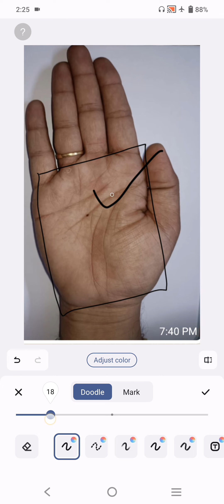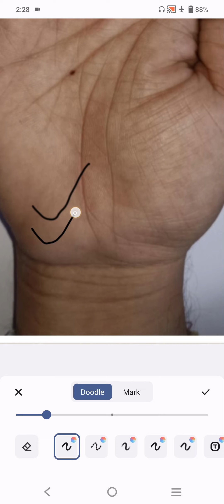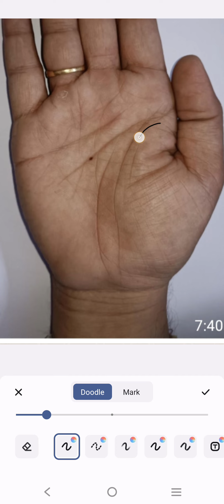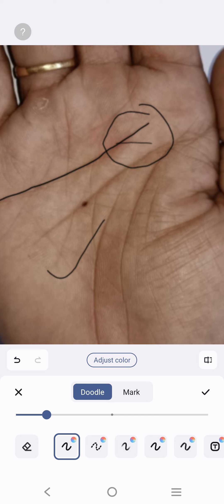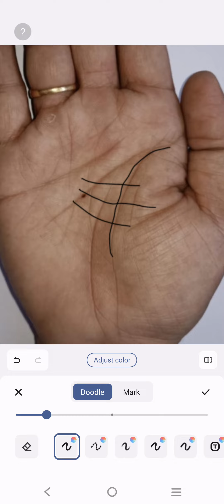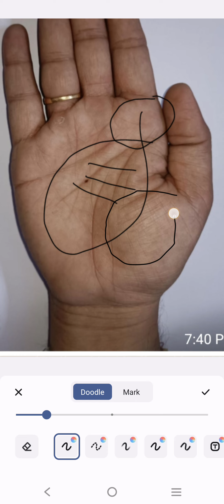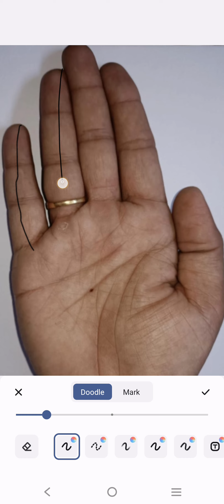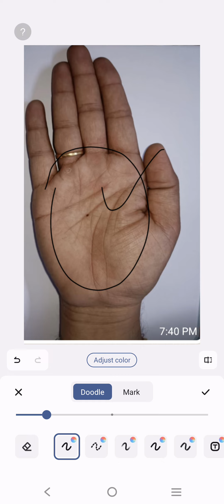केतु ग्रह के कारण मनुष्य योनि में जन्म मिला है ।।। Palmistry Astrology in hindi